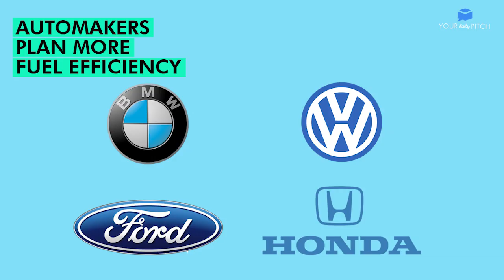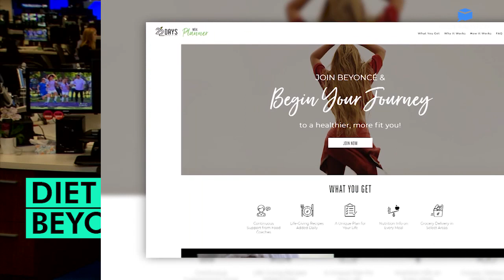The new developments in a child abuse case involving a YouTube mom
Machelle Hobson of Arizona was arrested back in March, accused of abusing five of her seven adopted children. She allegedly pulled her children out of school to perform full time on her YouTube channel, "Fantastic Adventures." She pleaded not guilty to charges that she abused her kids by things like pepper spraying them and making them take ice baths. Her lawyers now say a doctor has concluded she's not mentally fit to stand trial.

 Documents from e-cigarette maker Juul show the company offered schools thousands of dollars to use the Juul sponsored curriculum.

 Students testified in front of a house committee this week that Juul representatives told them their products were quote "totally safe." The company said they ended the program when it was clear that it was clearly misconstrued.

 Four of the world's biggest car makers are planning to make cars more fuel-efficient despite the Trump administration's plan to start rolling back emissions rules.

 Companies struck a deal with air quality regulators in California. The U.S. is the second largest producer of greenhouse gas emissions, which contribute to climate change. This could help dial it back.

 Tens of thousands of people have signed a petition to move Halloween to a Saturday.

 The petition was launched on Change.org by the Halloween and Costume Association. The group says moving the holiday to the last Saturday in October would make the celebration safer and less stressful.

And for a price, you could diet like Beyoncé.

The singer and her trainer launched a 22-day meal planner. It'll cost $14 a month or $99 a year. All meals are plant-based. Despite her success on the diet, experts warn against following her strict diet and suggest following a well-balanced diet instead.